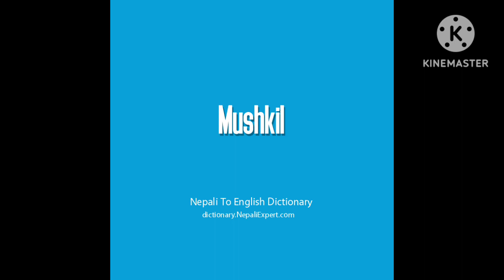अनाज में ये एक ये स‌स्ती चीज मिला‌‌ दें,सारे घुन बाहर निकल जायेंगे..food fresh gyan love you#